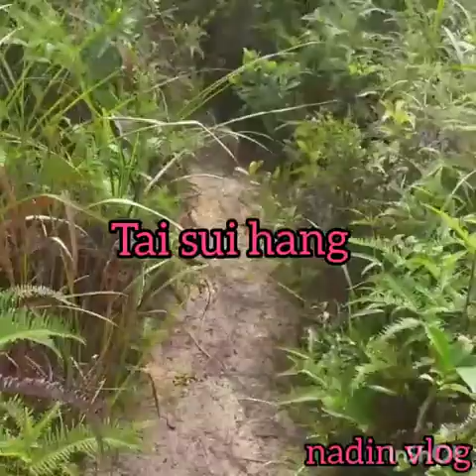FROG ROCK,,,PIRAMID HILL TO BAMBOO TUNNEL SAIKUNG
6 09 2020 ,,,,walau lelah tetap semangat menempuh jarak kurleb 5,5 jam ,,,bahagia ,,canda tawa bersama mereka hilangkan penat yg membelenggu 😍😍😍 Semangat para pejuang keluarga  💪💪💪😘😘
Memory tetap q simpan disini biar abadi tetap jadi kenangan terindah sewaktu jadi ank rantau ,,,Salam sukses BMI HK